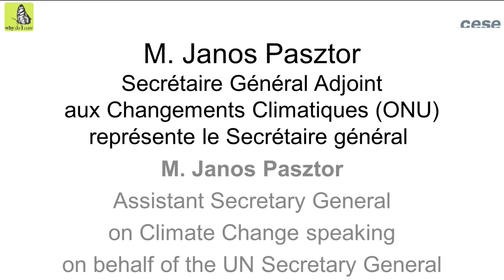Intervention de M. Janos Pasztor, Secrétaire Général Adjoint aux Changements Climatiques (ONU) - FR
Réunis à Paris pour un «  Sommet des Consciences pour le Climat », organisé à l’initiative de Nicolas Hulot, Envoyé Spécial du Président de la République française pour la protection de la planète, nous souhaitons, par  cette lettre, nous adresser à vous de personne à personne, de conscience à conscience.
Par nature, les Conférences sur le Climat permettent d’échanger au plus haut niveau. En cela, elles peuvent permettre de prendre des mesures décisives pour relever le défi climatique. Mais nous savons tous combien ces opportunités se perdent souvent dans la complexité des  débats.
La discussion sur les Objectifs du Développement durable qui se tiendra en septembre à New York et les négociations climatiques à Paris en décembre font de 2015 une année capitale pour effectuer des choix essentiels pour l’Humanité.

Les signataires de cette lettre ont la conviction profonde que, pour faire la différence, chacun de nous se doit d’aborder ces défis complexes en s’interrogeant, en conscience sur les positions, les choix qu’il aura à défendre.

Alors que vous vous préparez à venir à Paris, nous souhaitons vous demander de réfléchir à votre  rôle personnel, de vous interroger sur ce qui vous a conduit aux fonctions que vous occupez aujourd’hui, et, pour cela, de vous poser, en votre for intérieur, cette simple question : Why do I care ?
Votre réponse sera sans doute très intime. Dans notre monde contemporain, il est rare d’être invité à exprimer ce qui fonde nos choix et oriente nos actes. Nous justifions plus souvent nos décisions en avançant des arguments qui paraissent légitimes : statistiques, données, tous arguments qui parlent rarement au cœur et à l’esprit de nos semblables.

Pour rendre publique cette lettre, et inciter au questionnement individuel chacun d’entre nous, quel que soit son rôle, son investissement, sa mission au regard des négociations à venir,  partenaires publics et privés ont organisé « Le Sommet des Consciences pour le Climat » à Paris, le 21 Juillet 2015.

Nombre d’entre nous, intervenants au Sommet, sommes signataires de cette lettre. Chacun d’entre nous s’est livré à cet exercice exigeant d’introspection, consistant à apporter une réponse personnelle et honnête à la question Why do I care, plutôt que des arguments convenus et généraux.

Par votre réponse à « Why do I care », vous contribuerez, aux côtés de millions de personnes à travers le monde, comme récemment le Pape François, à faire du changement climatique et de la protection de notre planète, un enjeu qui concerne personnellement chacun dans ses croyances et ses valeurs.

Nous espérons qu’en répondant à cette question simple, vous aborderez la COP21 non pas simplement en tant que représentant d’un Gouvernement ou d’organisation mais aussi en tant qu’être humain animé par sa propre conscience,

Au terme de tout ceci, nous attendons de vous de recevoir le message d’une personne, d’une conscience, membre de la grande famille humaine, conscient d’avoir la responsabilité de devoir écrire l’Histoire pour ne pas avoir à la subir.
Clôture :
Intervention de M. Janos Pasztor, Secrétaire Général Adjoint aux Changements Climatiques (ONU).